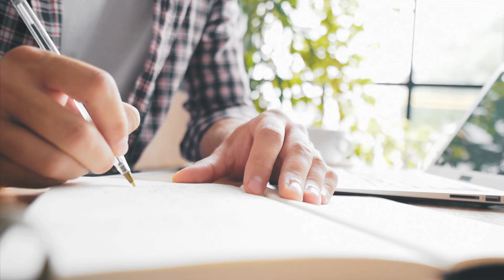Why South Korea is Your Ultimate Adventure Destination | Travel Guide 🇰🇷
Why South Korea is Your Ultimate Adventure Destination | Essential Travel Guide 🇰🇷

Are you ready to explore a land where ancient traditions seamlessly blend with futuristic technology?

Discover why South Korea is a must-visit destination, offering everything from historical treasures to vibrant cityscapes. In this video, we uncover the hidden gems and breathtaking attractions, from the bustling streets of Seoul to the serene beauty of Jeju Island. Learn about essential travel tips, including how to get there, where to stay, and what to eat.

Join us as we delve into South Korea’s rich culture, thrilling outdoor activities, and unique experiences. This is your ultimate guide to an unforgettable South Korean adventure!

Timecodes
0:00 - Intro
0:17 - Getting There
0:32 - Accommodation
0:48 - Attractions
0:49 - Seoul
1:08 - Gyeongju
1:16 - Jeju Island
1:31 - Busan
1:45 - DMZ
1:58 - Food and Drinks
2:00 - Bibimbap
2:10 - Kimchi
2:19 - Soju
2:29 - Outdoor Activities
2:31 - Hiking in Seoraksan National Park
2:42 - Skiing in Pyeongchang
2:55 - Biking along the Han River
3:06 - Cultural Experiences
3:08 - Visit Historic Sites
3:17 - Traditional Festivals
3:29 - Hanbok Experience
3:40 - Practical Information
3:42 - Visa Requirements
3:54 - Health and Safety
4:05 - Final Thoughts